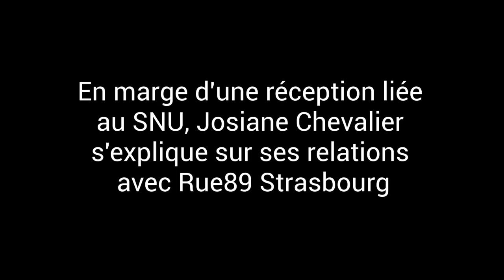La préfète Josiane Chevalier s'explique sur ses relations avec Rue89 Strasbourg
Après plus d'un an de boycott de Rue89 Strasbourg, la préfète du Bas-Rhin Josiane Chevalier détaille ses griefs par rapport au travail de Rue89 Strasbourg et amorce une reprise d'un travail normal avec notre média.